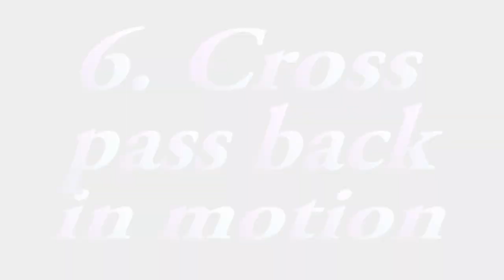⬆️EXHIBITION FLAIR✅Level2️⃣ Shaker🥇Moves & Sequence. Part 2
Flair Lessons FLAIR STEP BY STEP. Elizaveta  Soboleva. Exhibition Flair. Level 2. Shaker. Moves&Sequence. Part 2

FLAIR STEP BY STEP
Flair step by step is a flair learning program,  that was created to teach you flair the easiest way, and make you feel like your own flair teacher is next to you and guide you through your flair life. That’s why you have to follow this program step by step, starting from begging.
The basic moves are in Working Flair Lessons levels 1 to 3.
Then we start to learn more difficult moves on Exhibition Flair Lessons.
Don’t skip lessons and moves in this program, because every move is important for the next moves.
Every lesson contains moves and sequence that contains this moves; explanations of every move and possible mistakes you can do